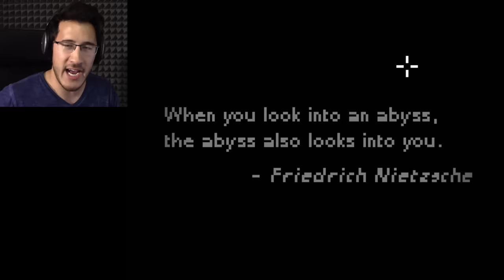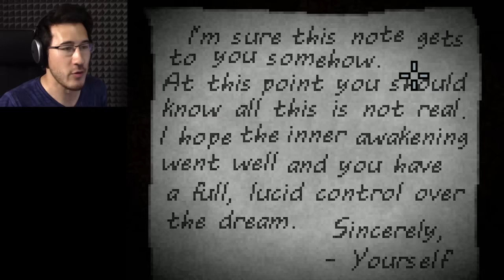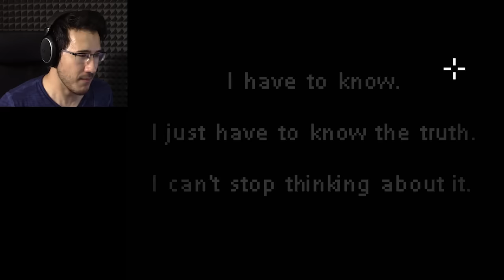Deep Sleep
THIS WAS FANTASTIC! Get ready for an adventure into nightmares with Deep Sleep!